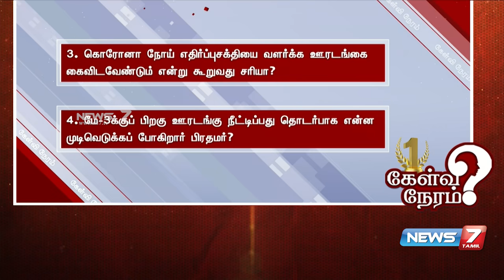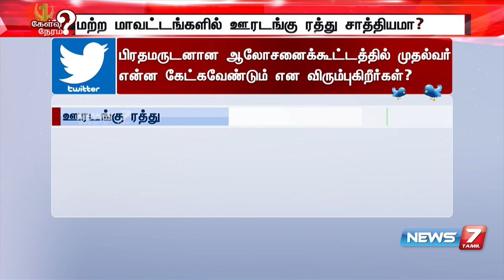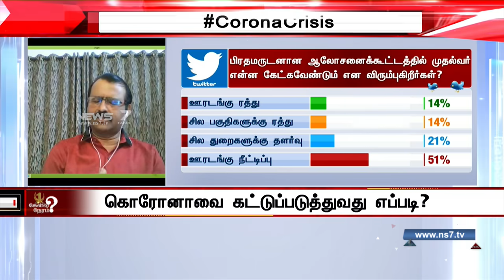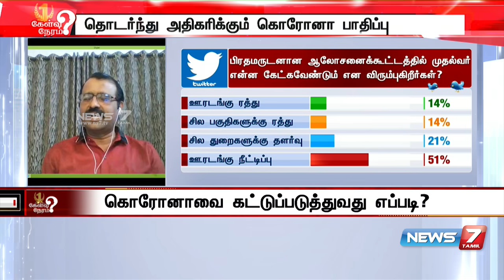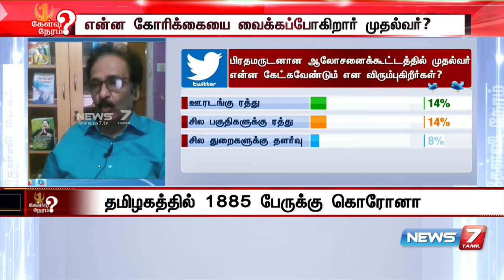மே-3க்குப் பிறகும் நீட்டிக்கப்படுமா ஊரடங்கு? | 26.04.2020 | கேள்வி நேரம்